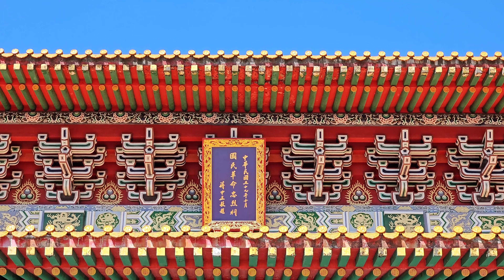20240118忠烈祠(National Revolutionary Martyrs' Shrine, Taipei)陸軍儀隊交接(Changing of the Guard)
1300哨